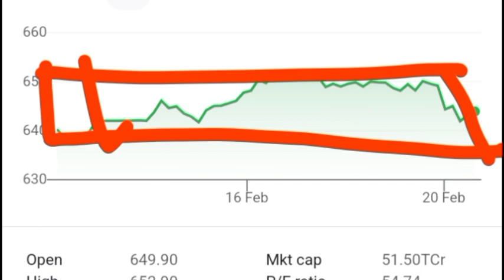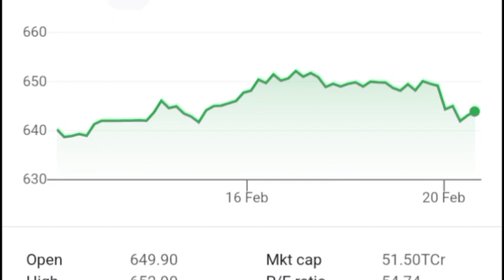IRCTC Share Latest News ll IRCTC Share News Today